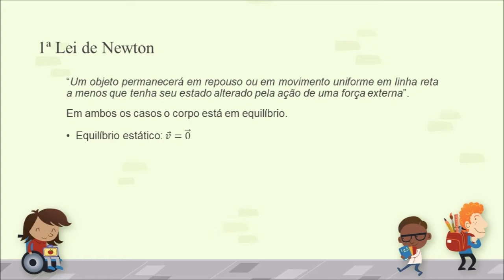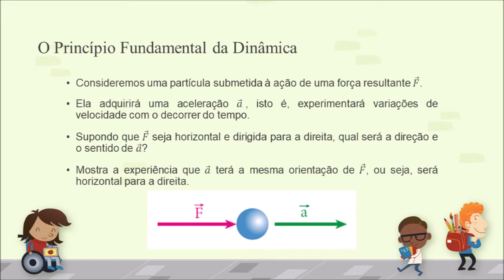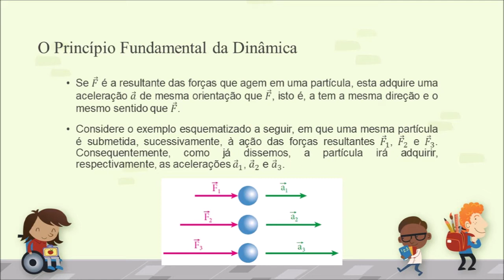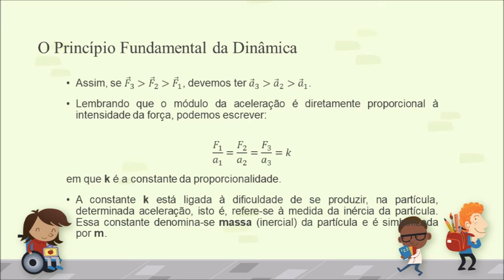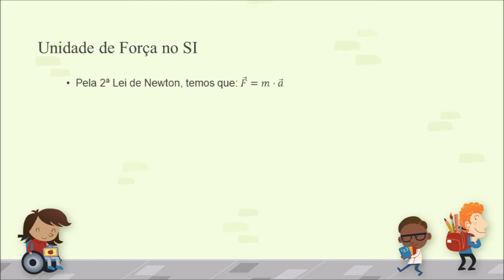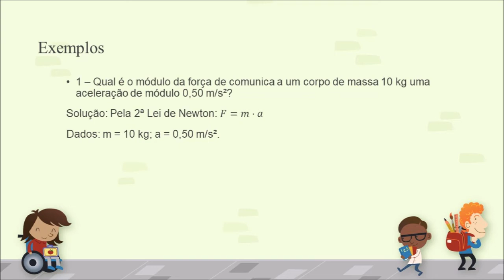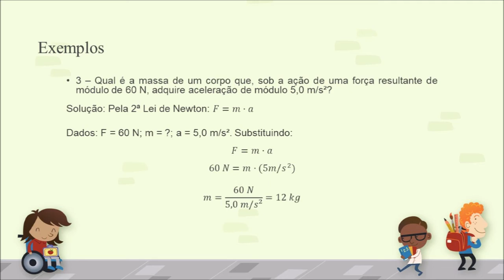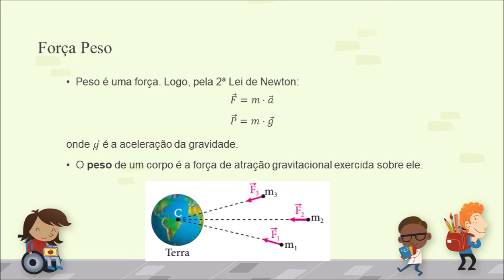Primeiro Ano - Ensino Médio - Aula 10: Segunda Lei de Newton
Nessa vídeo aula veremos a relação entre força e aceleração, explicada pela Segunda Lei de Newton, também conhecida como o Princípio Fundamental da Dinâmica. Essa é uma das leis mais importantes da Física, onde resolveremos alguns exercícios de aplicação desta lei.